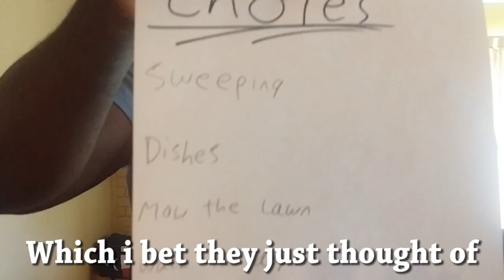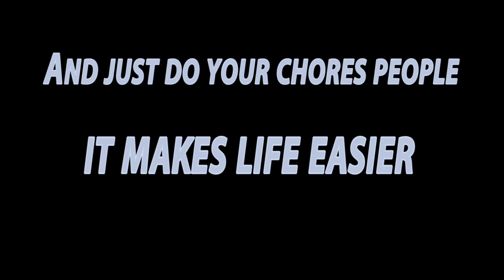Chores Suck Music Video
To everyone that helped to make this possible i thank you with all of my heart ! it was so much fun making it and shooting each take. Please Enjoy this song i made about hating chores so we trash everything out of spite! (Comedy Music video) Idea from my Friend Evaughn!